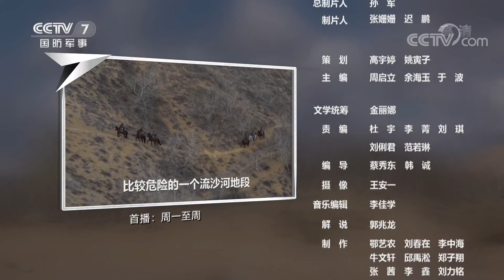步步惊心！实拍边防战士骑军马过“流沙河” 新兵直呼“比坐过山车刺激多了”！「军事纪实」20210607 | 军迷天下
本期节目主要内容：身边是“流动的悬崖”，脚下是仅容一匹马通过的险路，是怎样的视觉冲击让新兵惊呼“比坐过山车刺激多了”。这是新疆军区阿黑吐拜克边防连的一条惊险巡逻路。然而，对于新兵苏昊洋来说，想要踏上这条艰险的巡逻路，还需经过重重考验。